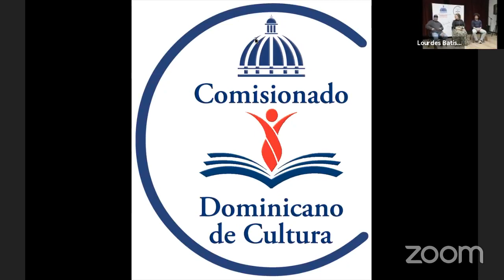Conferencias por motivos del Día del Libro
1-Importancia de la Lectura a Temprana Edad.
2-La Narrativa Dominicana y su impacto en la sociedad.
3- El Libro y su conexión con el mundo